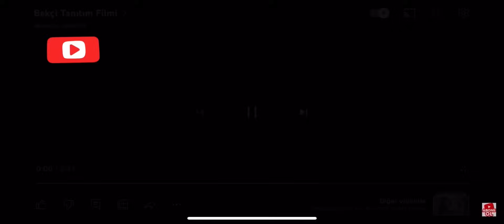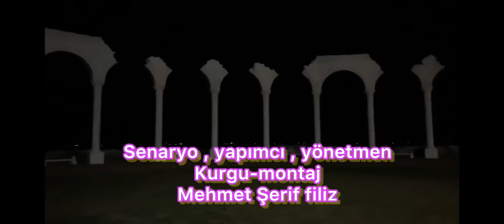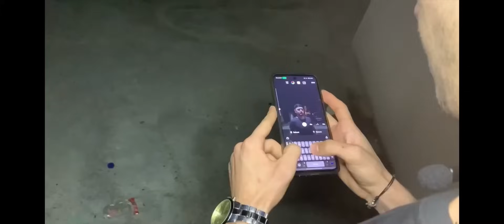Bekçiler - kısa film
￼ Oyuncular
1 - dedo- Mehmet şerif filiz
2 - Ahmet - Recep kurt
3 - Osman - Recep kurt
4 - Serdar - Mehmet Salih başaran
5 - Murat - mazlum Tuğrul
6 - bekçi Hüseyin - Refik asil
7 - bekçi Fırat - Seyfi Rüzgârlı
8 - bekçi derviş - Serkan Karataş
9 - bekçi Emrah- Mustafa aşan
10 - emmi- izzet Başoğul
11 - yeğen - Özcan Başoğul
Müzikler
Jager - Alper haddur
Hakan Kayaner ￼